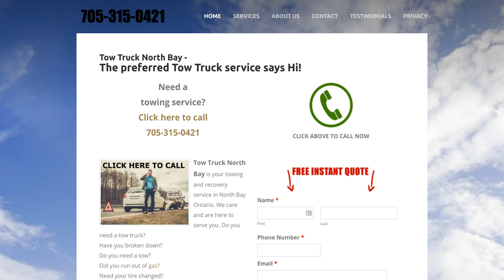Tow Truck North Bay towing service - Dispatchers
Tow Truck North Bay

Tow Truck North Bay is your towing and recovery service in North Bay Ontario. We care and are here to serve you. Do you need a tow truck?
Have you broken down?
​Do you need a tow?
Did you run out of gas?
Need your tire changed?
If your searching for a tow truck service you’ve just found it!
Our Towing company offers fast and affordable 24 Hour light,
​medium and heavy duty towing.
Since the mid 1990's we have been your 24 Hour tow truck service in North Bay and surrounding areas including Powassan, Verner, Redbridge, Huntsville, Marten River, Mattawa and more.